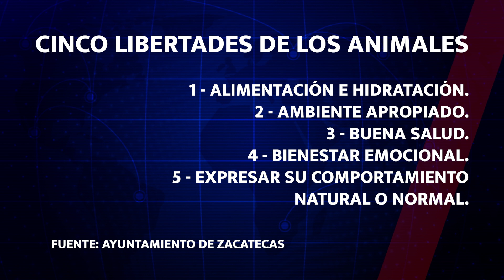FALTA EDUCACIÓN Y CONCIENCIA EN TENENCIA DE PERROS. ZONAS MARGINADAS LAS MÁS AFECTADAS.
Tener un perro como mascota si bien es una experiencia enriquecedora, implica responsabilidades y retos considerables, especialmente en zonas marginadas donde la sobrepoblación de perros es un problema creciente. Aún cuando hay distintos factores, GRÁFICO 1: el mantenimiento de un perro de tamaño mediano promedia un gasto mensual de 1,500 pesos, con costos adicionales en los primeros cuatro meses, incluyendo vacunas, desparasitación y esterilización que superan los 2,000 pesos.